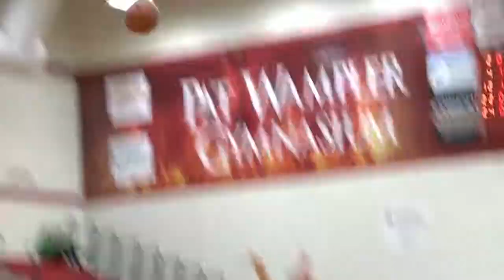Anna vs Arcanum Girls Basketball